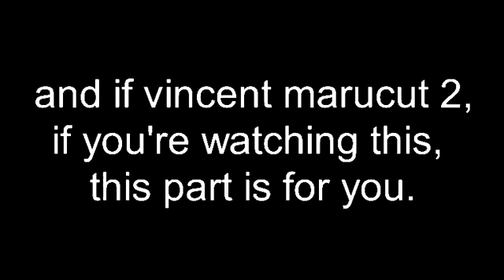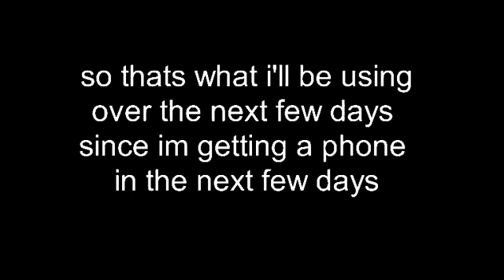Some bad news...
I have some bad news...